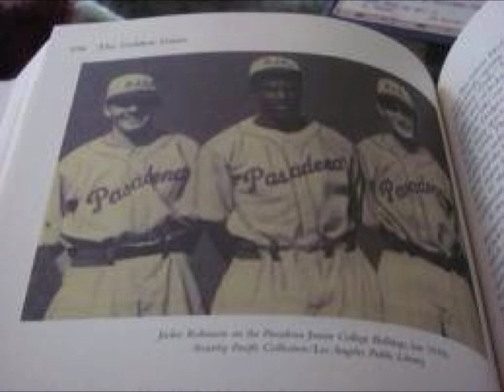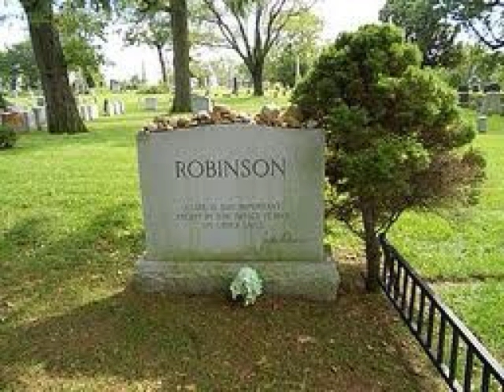Jackie Robinson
Vanessa Trevino Mrs.Edmunds 5th